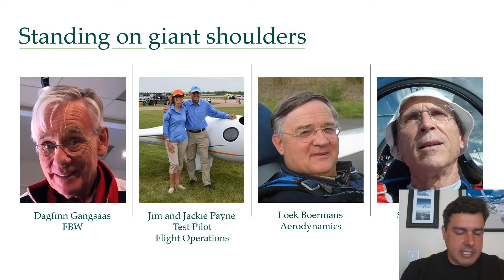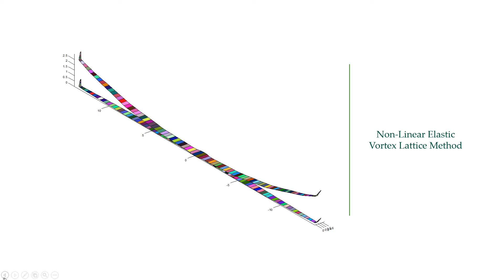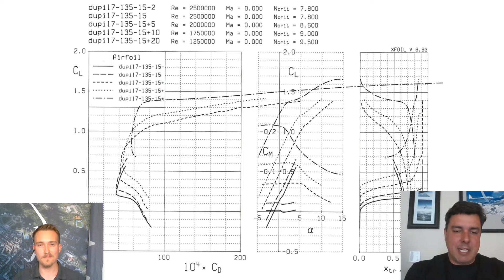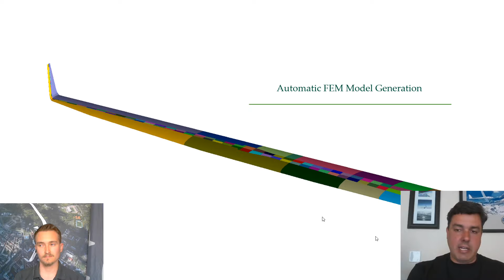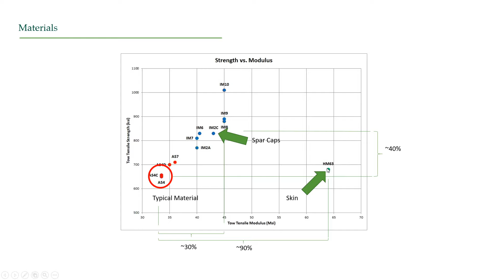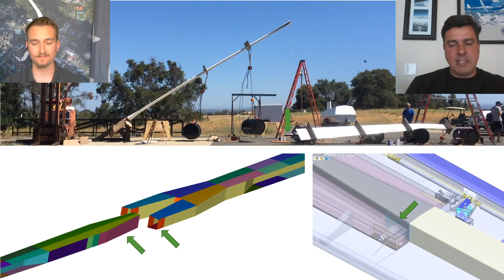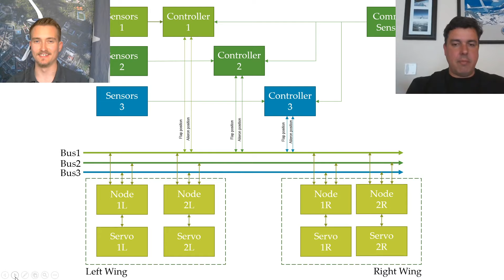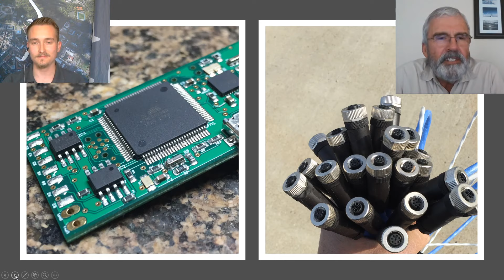Idaflieg Lecture with Paulo Iscold: Nixus Project - pushing forward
The fifth talk in the Idaflieg lecture series. This week our guest is Paulo Iscold, professor at Cal Poly and engineer behind the groundbreaking Nixus Project.